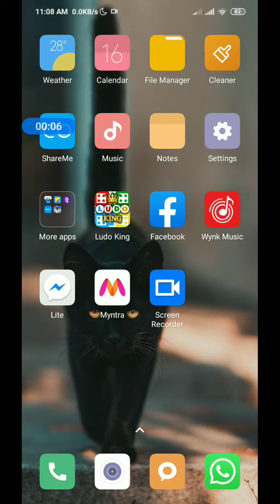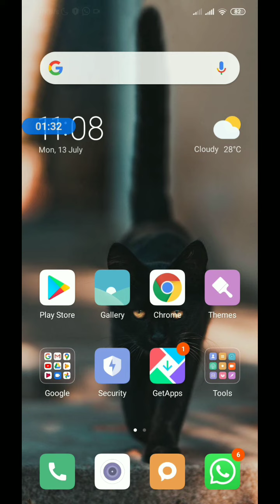How to set applock on inbulid apps of phone